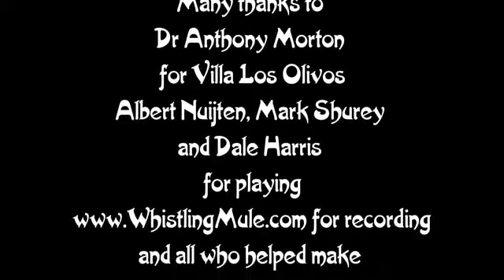Eric Ballowitz - European Institute of Guitar Making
Eric  Ballowitz from Denmark who built a traditional Flamenco guitar

European Institute of Guitar Making
End of course presentations 2011

Villa Andrés Segovia Los Olivos
La Herradura, Spain
29th oct 2011